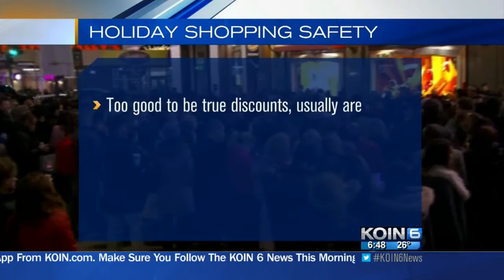BBB: Too good to be true discounts usually are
Michelle Shaffer of the Oregon/Washington Better Business Bureau provided some great tips for safe online shopping, Jenny Hansson reports